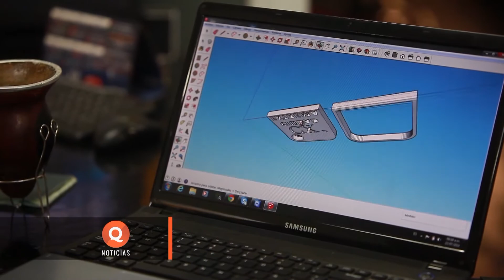Compró una impresora 3d para fabricar y donar prótesis ortopédicas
Fernando Morales, tiene un taller mecánico y compró una impresora 3D para fabricar sus propios repuestos.
Contactó con un grupo de Buenos Aires (Darwin Research) que se dedica a hacer prótesis ortopédicas y se le ocurrió hacer lo mismo en Alvear, principalmente manos.
La primera prueba fue una manito para un nene de 7 años y como hay algunas personas que le solventarían los costos, piensa entregarlas totalmente gratis a quienes lo requieran.